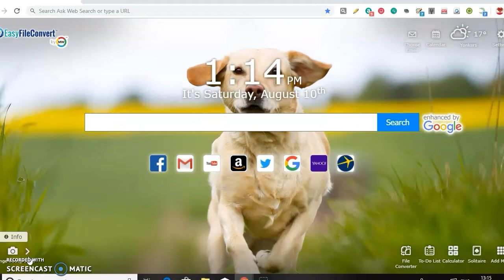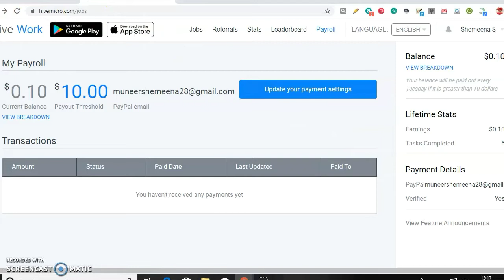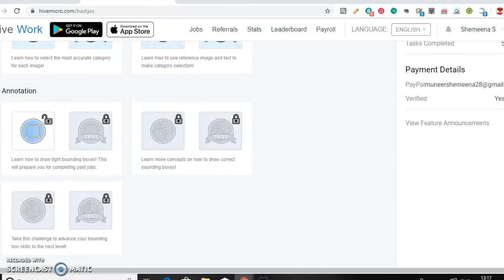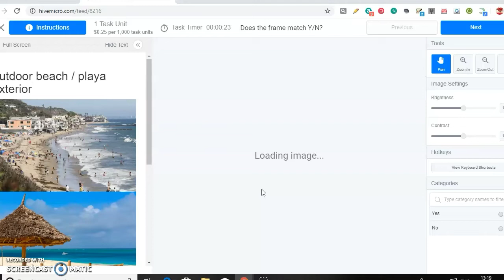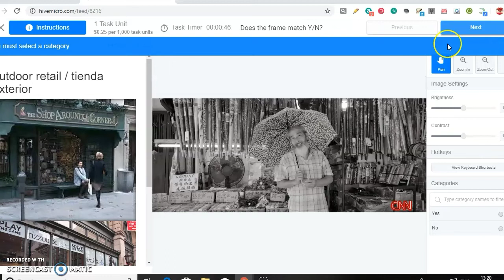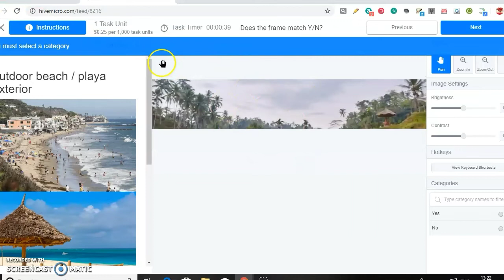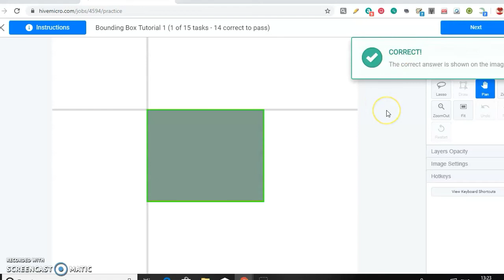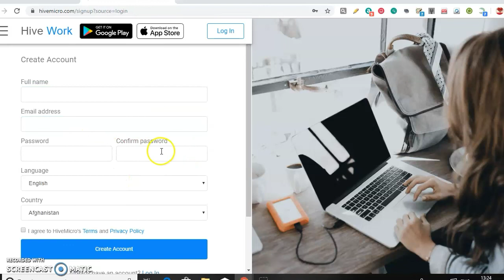how to earn money online.data entry, hive work without investment malayalam